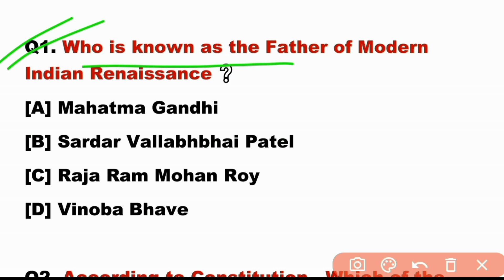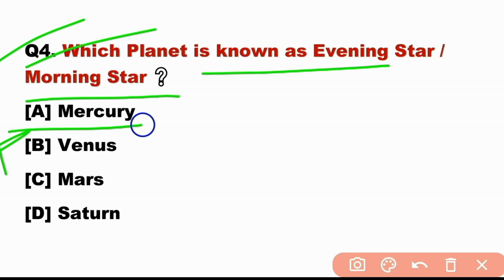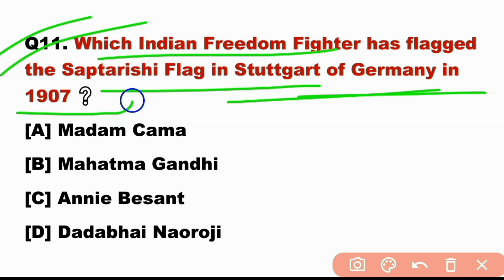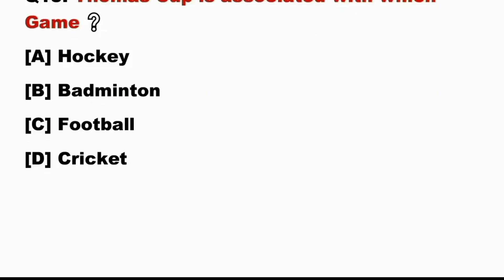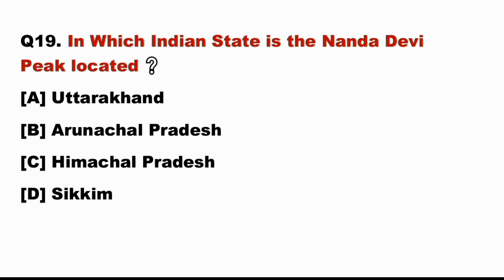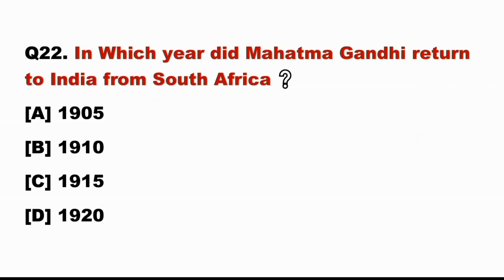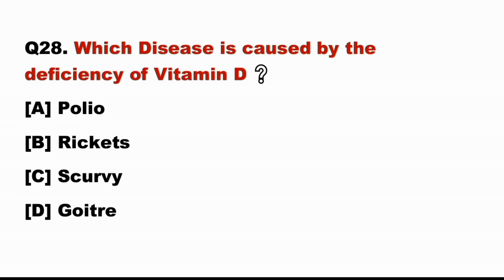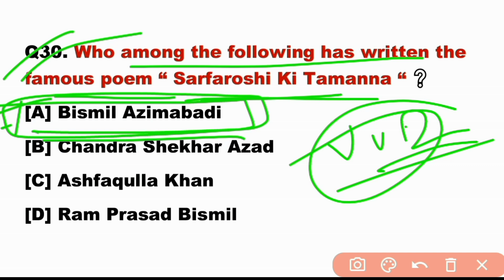| RRB NTPC CBT 2 | RRB NTPC | RRB GROUP D GK | NTPC GK | NTPC CBT 2 General Awareness | GK Questions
| RRB NTPC CBT 2 GK | RRB GROUP D GK | RRB GK Questions | RRB NTPC GK Previous Year Question | @CurrentExamCracker

🔴RRB NTPC CBT 2 / GROUP D EXAM 2022
🔴 Previous Videos Link 👇

group d
general awareness for group d
rrb ntpc cbt-2 gk previous year paper
rrb ntpc gk question in english
rrb ntpc cbt 2 gk
rrb ntpc
rrb ntpc cbt 2 gk gs
gk for rrb ntpc cbt 2
rrb ntpc cbt 2 gk questions
rrb ntpc cbt 2 previous year question paper
rrb ntpc cbt 2 gk gs questions
rrb ntpc cbt 2 general awareness